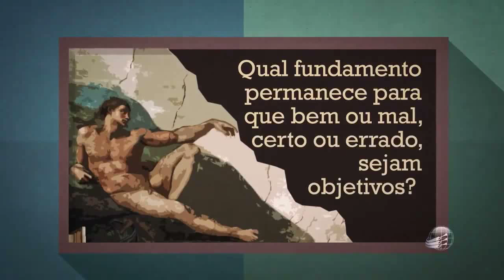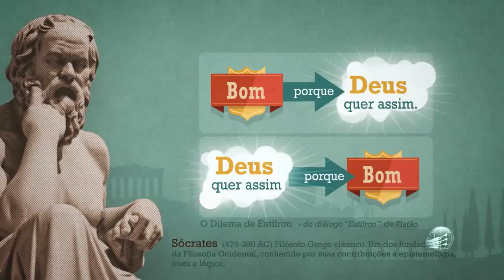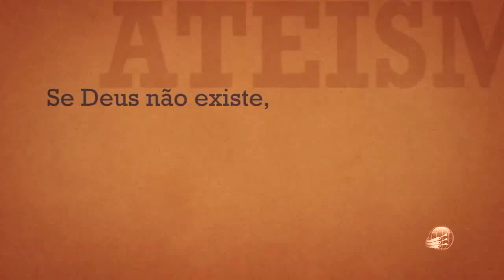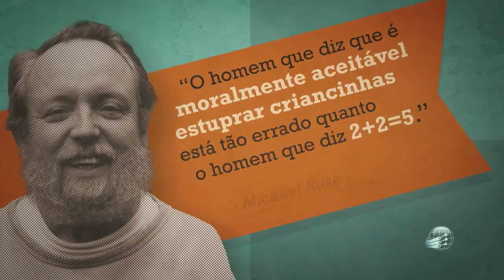Você Pode Ser Bom Sem Deus?